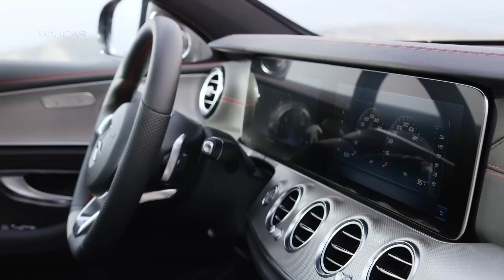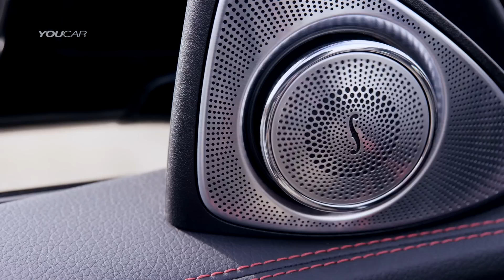INTERIOR: 2017 Mercedes E43 AMG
The interior reinforces the dynamic calibre of the new AMG E 43 4MATIC with numerous individual details. The driver and front passenger find a secure position in the sports seats even when driving at speed, thanks to the improved lateral support. The upholstery in ARTICO man-made leather/DINAMICA microfibre in black (optionally: nappa leather) features a distinctive layout and red topstitching. To match the seat design, the door centre panels and the dashboard are finished in ARTICO man-made leather with red topstitching. Exclusive pedals, a black roof lining and red seat belts add further sporty highlights.

The multifunction sports steering wheel in black nappa leather with red contrasting topstitching and featuring a flattened bottom section is ideally suited to an emphatic driving style. The AMG instrument cluster delivers all relevant information in a clearly arranged layout optimised for a dynamic driving style. Two tube-style round dials, the 11.4 cm (4.5-inch) multifunction colour display, the RACETIMER and the 280 km/h scale in chequered-flag design conjure up a sports car feel.